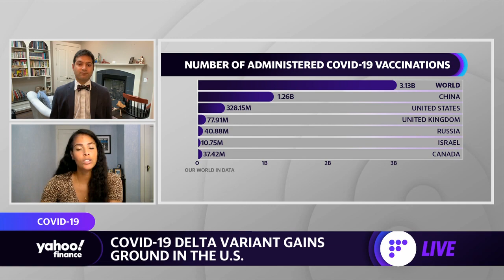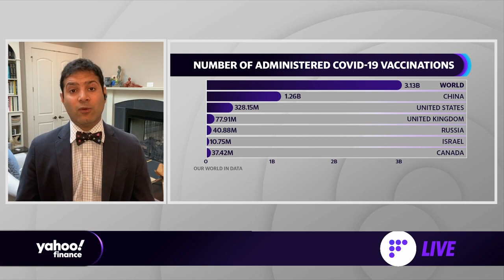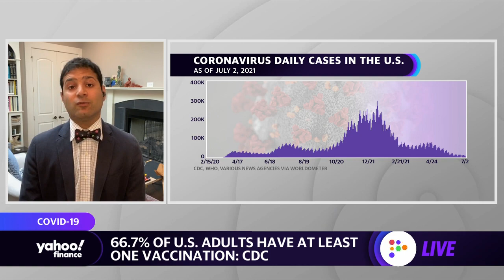Delta Variant: Could the 4th of the July be a super-spreader event for COVID-19?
Yahoo Finance's Kristin Myers and Alexis Christoforous discuss concerns about the coronavirus Delta variant and 4th of July celebrations with Boston Medical ICU physician Dr. Lakshman Swamy.